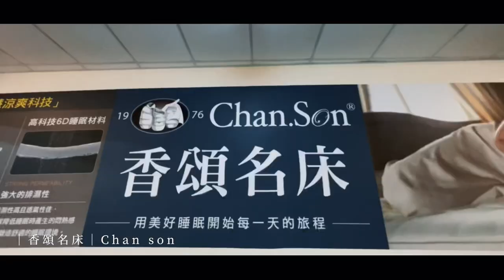｜尚禾家具｜廣告拍攝